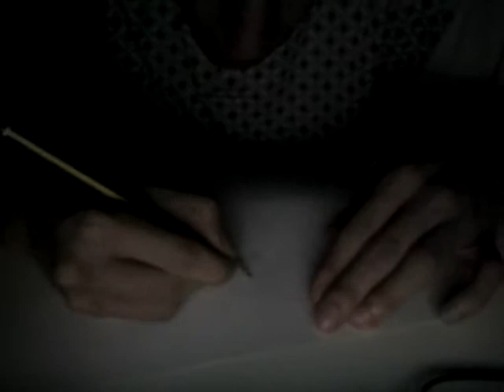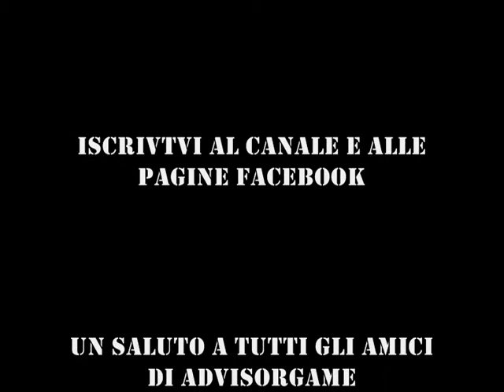Speed Drawing - Uomo Tigre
Anche i vecchi eroi hanno bisogno di essere onorati, spero vi piaccia ;)

PAGINE FACEBOOK